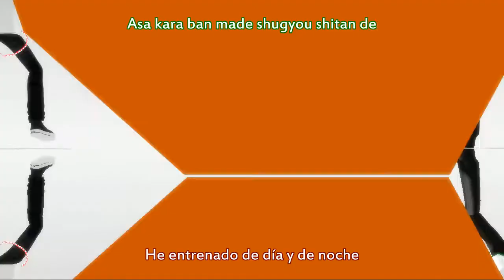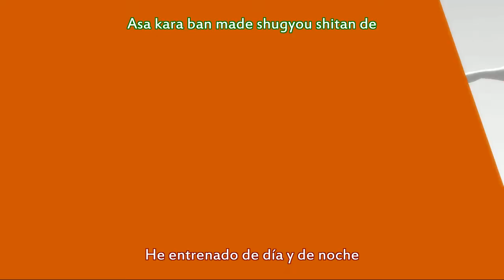[UTAUxMMD] 8HIT [TerenxSakion]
asdkjashdkajshdkasjd llevaba décadas sin subir algo , a esta cuenta y a mi cuenta principal :P, pero usé un audio de mis primeros días en con VCV así que por eso suena raro .3. , el modelo de Teren que usé es muy antiguo también , cuando no sabía usar PMD muy bien, pero no tengo tiempo para hacer uno ahora , así que usé ese :P

Autor : Wonderful*Oportunity (Jesus-P)
Motion: sm18024580
Motion Camera : TsukiChan
UST:  Kream (UtauReizo)
Traducción: ChocoCake
UTAU: Sakion Tsukuyomi y yo Teren Melon
Off vocal: Me lo facilito "Dei D".

Mmm tuve que re-aprender a usar MMD y MME , porque no me acordaba :'D , y lo peor es que desde que mi tarjeta de vídeo murió el MMD x MME no me corre bien , por eso no use casi ningún efecto , sólo usé

*Diffusion 7
*tk_grid-floor (No sé si cuenta como efecto).

Y eso , espero que el YT no baje mucho la calidad del vídeo ya que en mi PC se ve bien :)

PD: Yo le pedí a Onetto el modelo de MMD de Sakion y no sé si lo ha liberado , ni siquiera le dije que era para un vídeo :/ , buuueeeno será ~

PD2: Usé a Sakion porque loa admiro mucho.

PD3: No revisé la ortografía .3.

PD4: Ya sé que el motion camera no esta coordinado con el motion , pero me dio flojera arreglarlo , son como mmm 80 fracmes de diferencia , no recuerdo bien cuantos eran exactamente